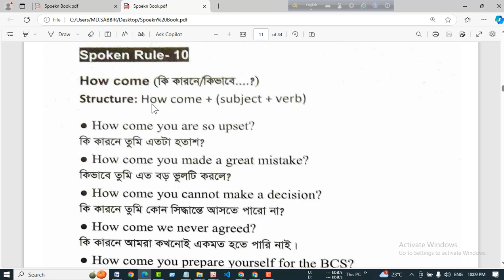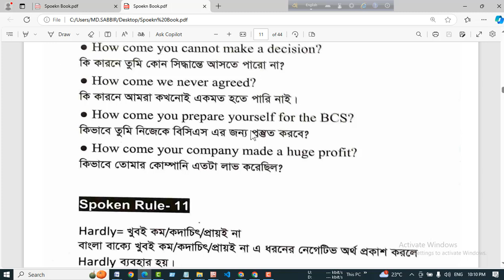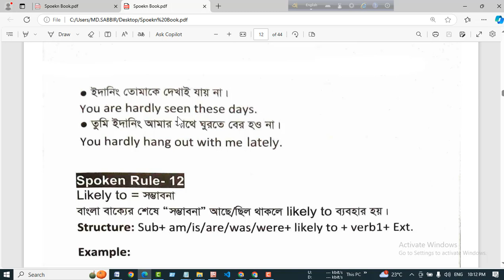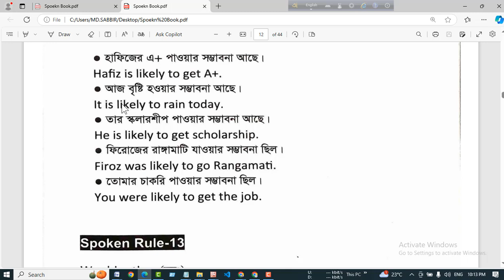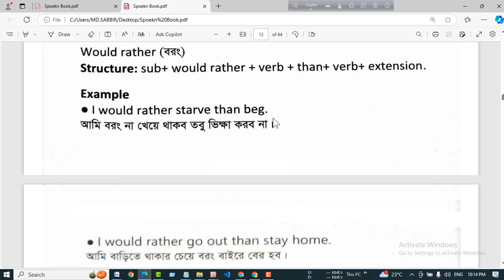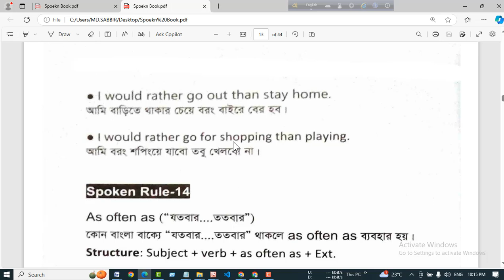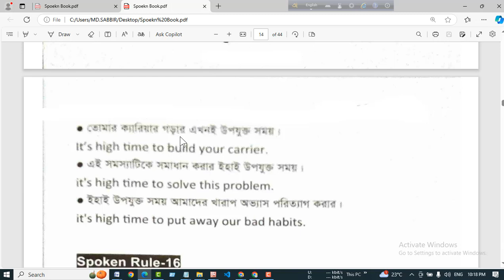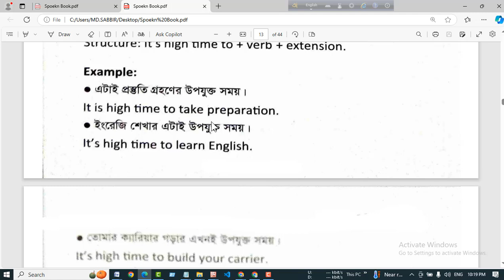Class -4 English spoken and freehand writing by Sabbir sir//easy English spoken and freehand writing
If you want to speak fluently in English and also write in freehand then this video series will help you very much.
Who does not want to speak English fluently? Everyone wants to speak english and write fluently. From today we are starting a new video series. In this series we can find engligs  spoken and freehand writing related videos.

english spoekn class video
 english spoken course in bangladesh
english spoken bangla
english spoken full course
Online English Spoken course in Bangladesh free
freehand writing english
english freehand writing

This is the best coaching center in Dinapur. Here you can  get class three to HSC and other job tutorials .In this coaching center we always want to take a class by a skilled teacher who has huge knowledge about his subject. For class three we have opened  Govt Zila and girl's preparation batch. From here many students get chance in reputated institutions. From class four to HSC we have other preparation for example PEC, JSC,SSC, HSC Preparation program.
we have started job and BCS preparation batch. Many students come  to take their job preparation and overcome in their target.
So keep in touch with us.